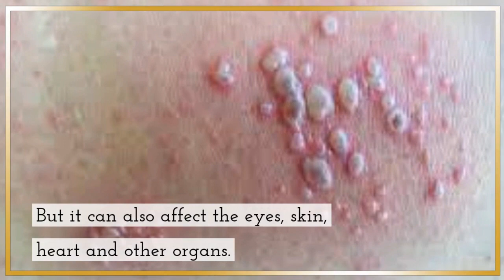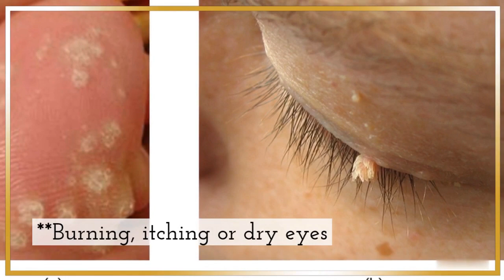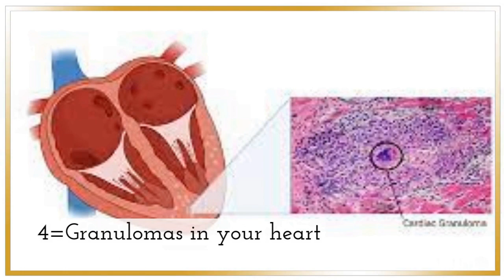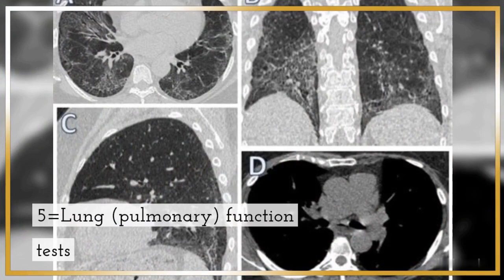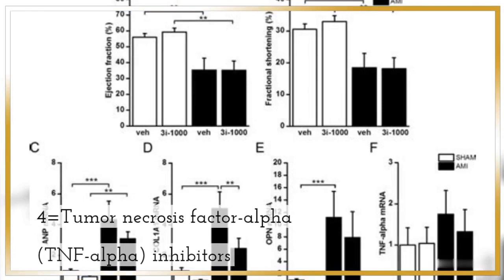Sarcoidosis - causes, symptoms, diagnosis, treatment, pathology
FACEBOOK PAGE # Pakistani Doctors Community In Russia

We are dealing with admissions in MBBS and Post-Graduation in different countries only to facilitate the students
Russia
China
Kyrgyzstan
Tajikstan
Kazakhastan
Uzbekistan

If anyone want any type of help I am here you can drop me on whatsapp  I assure you I will guide you completely as I have undergone all of this system and have much experience

And please suggest me next topic on which you want information  I will do my best to provide you authentic information about information in medical field